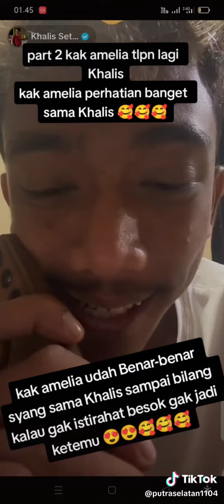Perhatian dan Rasa sayang Amelia Gusnia Benar benar Tulus kepada King Tiktoker Khalis Setiawan !!!